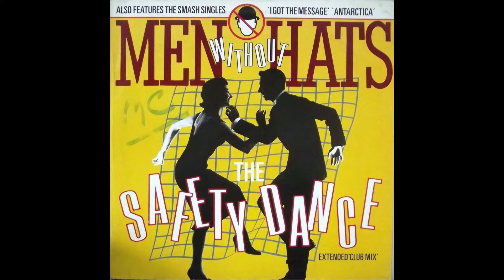Men Without Hats - Antarctica | HQ